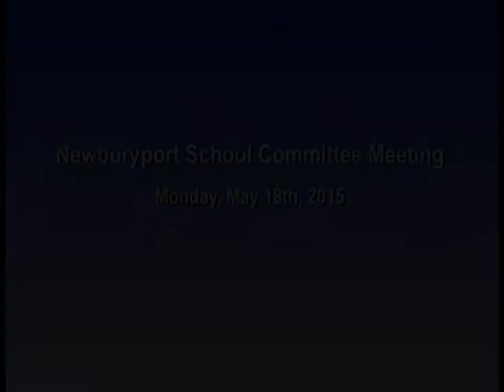Newburyport School Committee Meeting May 18, 2015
Newburyport School Committee Meeting on May 18th of 2015